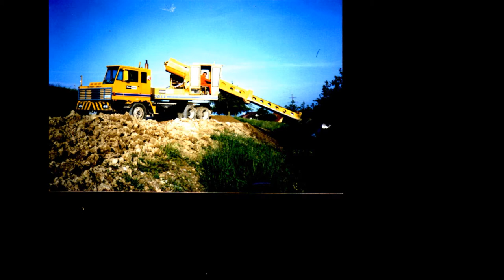W&A Musik Erwin Zbinden